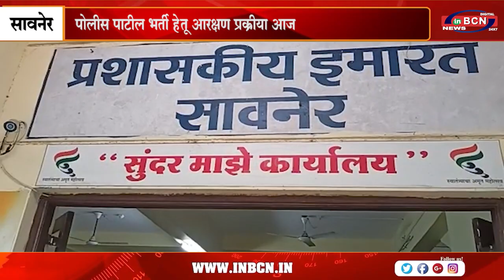पोलीस पाटील भर्ती हेतू आरक्षण प्रक्रीया आज....INBCN NEWS